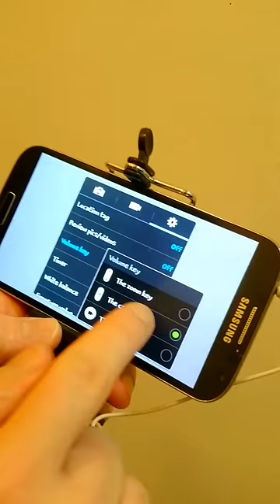Connecting a Cable Take Pole (Selfie Stick)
Opening of our Cable Take Pole z07-5 Plus, how to connect, zoom in on product quality and the Android settings for changing the shutter button over to remote shutter control.

Selfie Stick / Monopod /Cable Take Pole - for Smart Phones with Built-in Remote shutter control. Extendable , handheld telescopic tripod uses 3.5mm audio Cable connection + Phone Clip Holder for Camera iPhone Android etc.
Z07-5 PLUS (same popular design as Bluetooth one, but no hassle)

LATEST MODEL:  no need to charge,  no need to sync/pair bluetooth,  just connect the cable on the mount with your phone and it can take the picture: easy to use. Shutter button Built-in to the handle. Default camera apps work with both iOS and latest Androids (In the camera settings, more settings turn "Use Volume Key" option to Shutter control instead of Zoom). iPhone 4/5/6, Smasung Galaxy/Note, Sony Z2/3, HTC etc etc. You can download the APP of "camera 360" from Google play if the inbuilt camera is be supported and many other free apps.

Blue / Pink / Black / Green colors available, Please tell us what color you need, otherwise we will send randomly.

Specs:
Weight (g): 169
Extened Length (mm): 1005
Type: Mini Tripod / Lightweight
Brand Name: Tilv
Folded Length (mm): 235
Package: Yes
Use: Digital Camera
Model Number: z07-5 PLUS
Material: Steel
Suitable for: for iphone/Samsung/HTC/Sony and Digital Camera
Type: Universal Selfie Handheld stick monopod / cable take pole
Max Weight (g): 450

Package includes:
1 x Cable Monopod
1 x Clip Holder
With retail pack

Feature :
No charging necessary, is applicable to any smart phone, plug in to the headphone socket while shooting, design & operation is simple and convenient to take the photos and carry around. No more asking random strangers to take a photo for you!!

Product Description :
1. No need to ask others to help, self-service photograghs. It can be rotated to any picture angle, full flexibility.
2. Very portable and light but still feels solid, good quality.
3. The shaft weight is only 110 grams, with a 23cm folded/collapsed length and 101cm extended length.
4. You can apply it to standard tripod mounting holes of digital cameras or use the universal mobile phone holder that will suit any smart phone (not tablets).
5. Can also use it for achieving those high or low angles of a particular photograph. Improve your photography skills.

6. It can bear the common simple SLR cameras